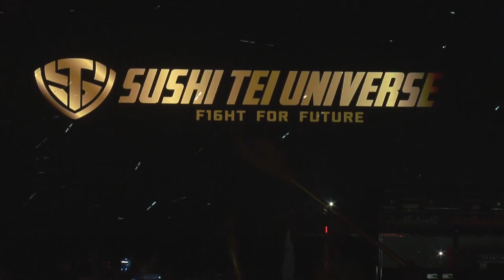Arrangement yg gokil saat KOTAK Manggung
Cinta Tanah Air & Rock neverDIE KOTAK Arrangement opening Konser

kotak band full album - 18 lagu terbaik dari kotak